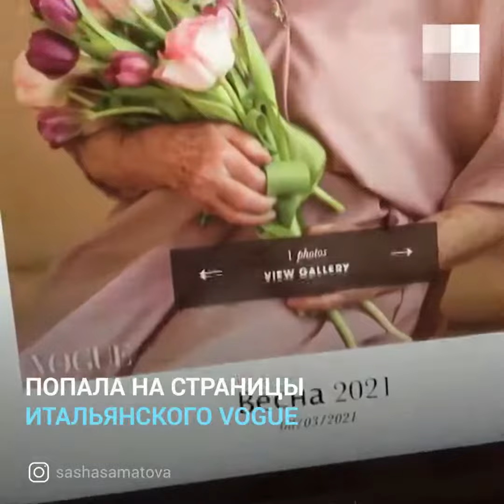Челябинск: 83-летняя челябинка попала на страницы итальянского Vogue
Подробности:
Лидия Константиновна Тучкова, чей снимок попал на страницы издания, призналась, что не считает себя красавицей. Пенсионерка смутилась, когда внучка объяснила ей, что это журнал про красивых и модных людей.